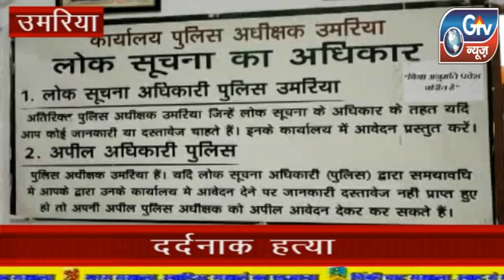उमरिया युवक की दर्दनाक हत्या करने का बड़ा मामला सामने आया